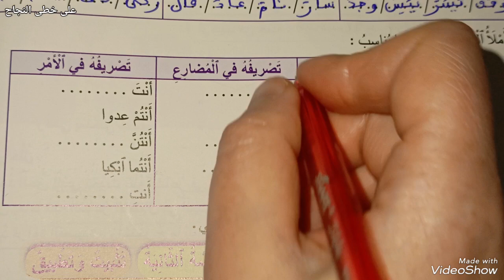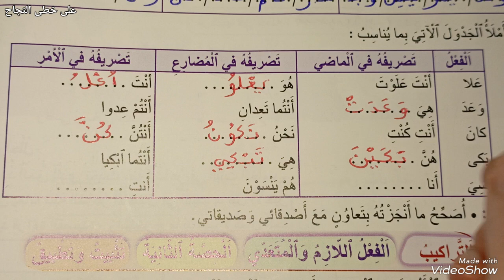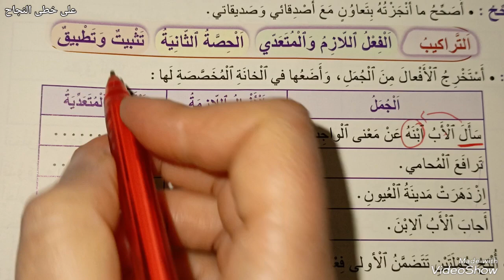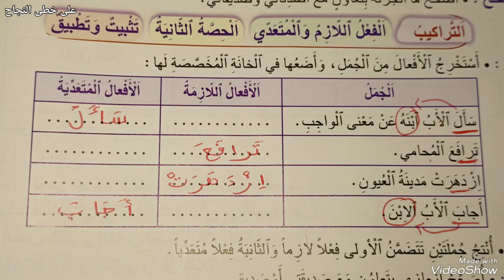تثبيت وتطبيق/المعتل في الأزمنة الثلاثة/صفحة 76/المنير في اللغة العربية الخامس ابتدائي